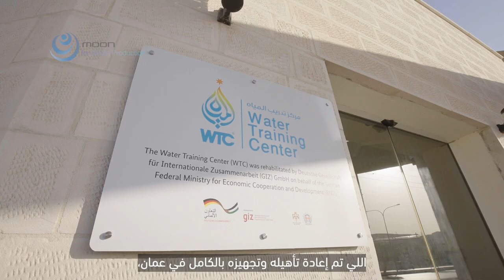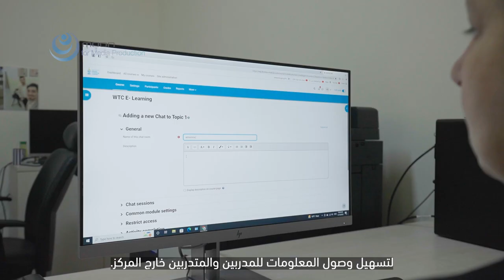GIZ WTC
Water Training Center